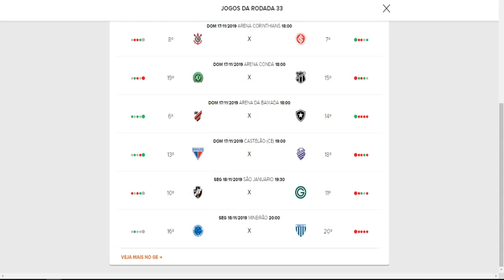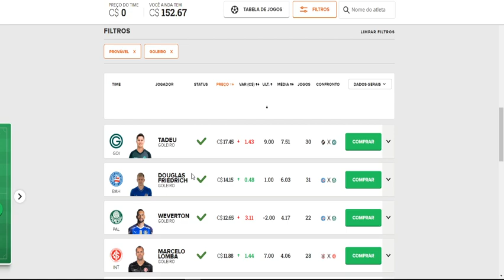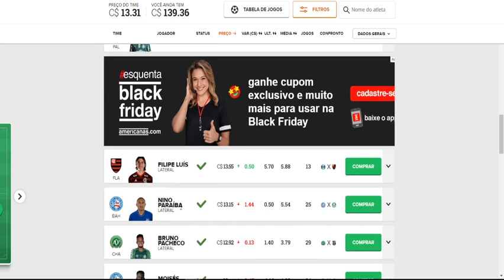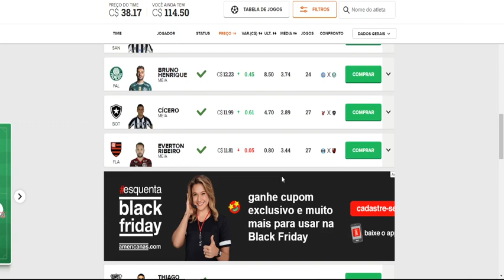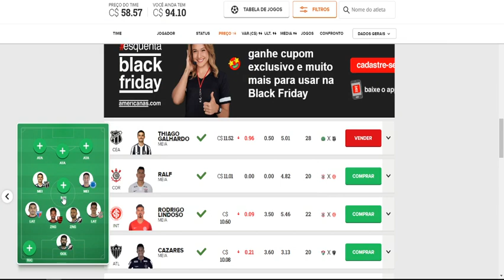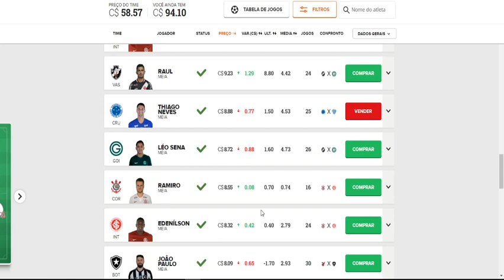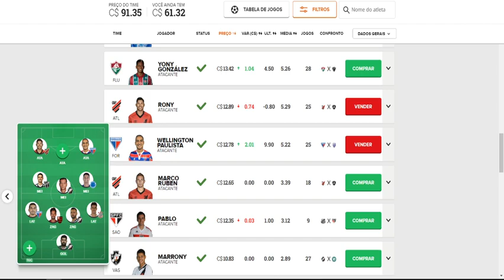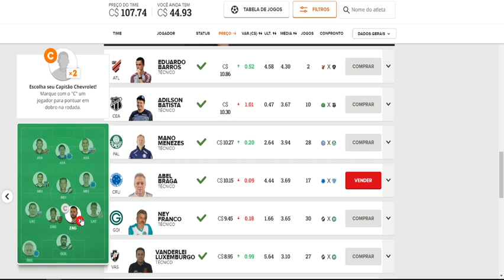CARTOLEIROS BRASIL – DICAS PARA MITAR NA 33ª RODADA